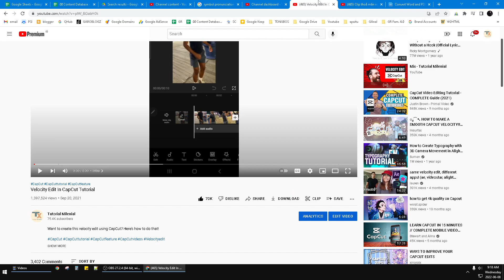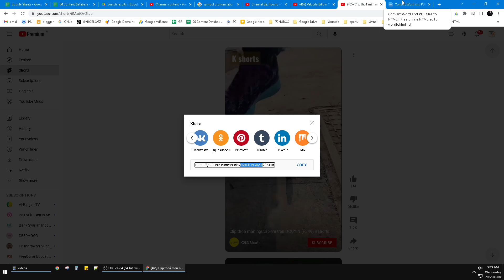How to Embed Youtube Shorts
here how to do Embed your Youtube Shorts Video to your website